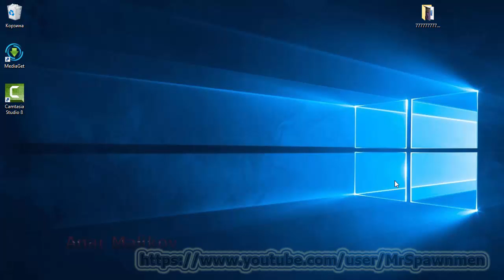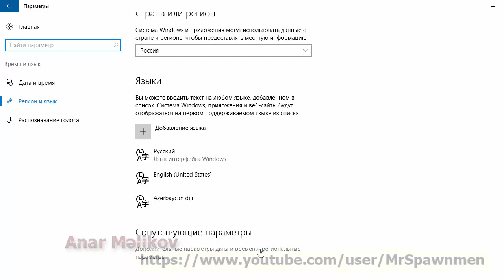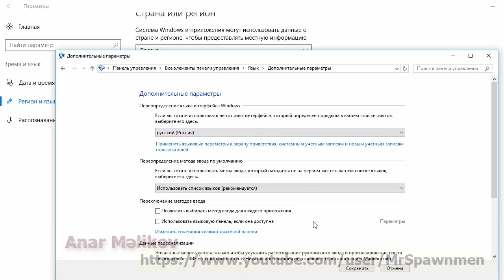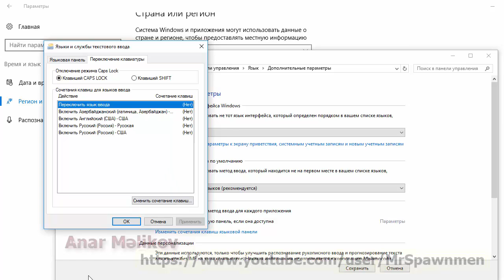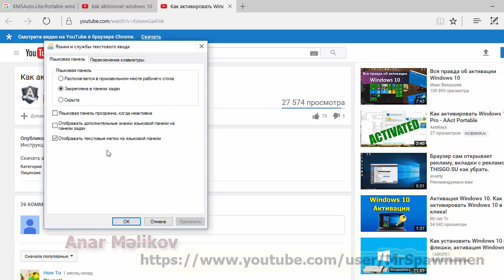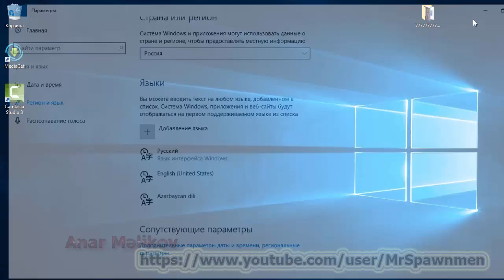Windows 10 da dili deyismek DERS 4